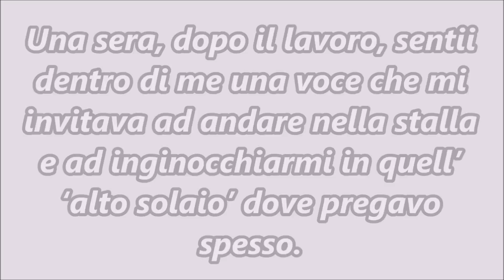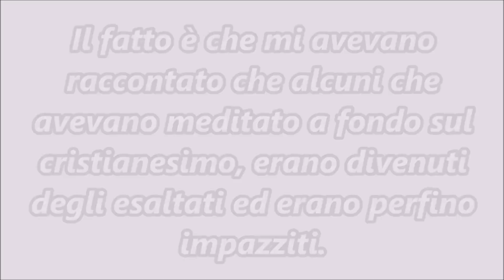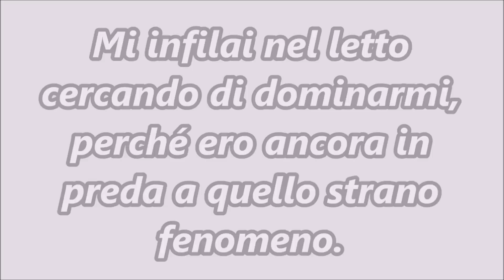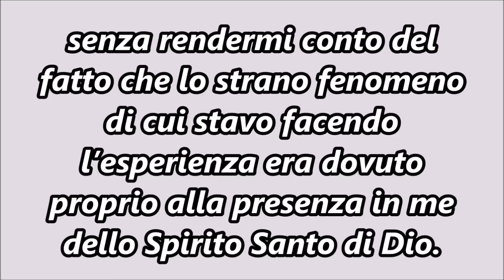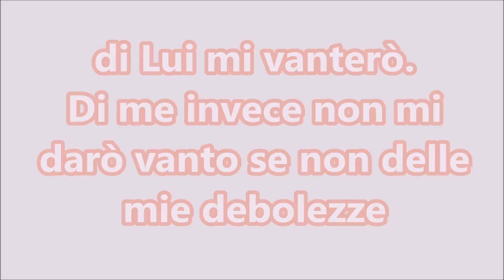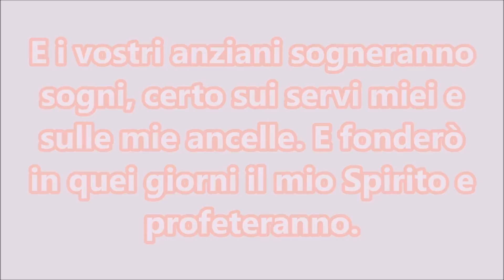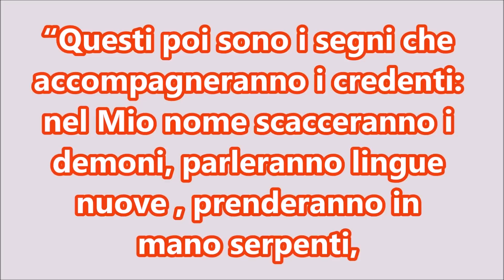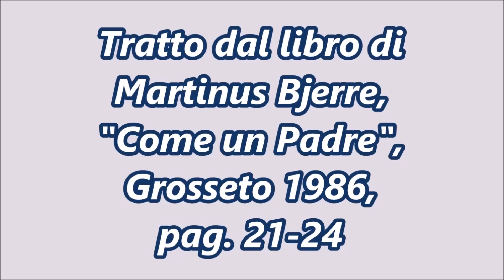Come il Signore battezzò Martinus Bjerre con lo Spirito Santo (testimonianza)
Musica sottofondo: Mozart - Piano Concerto 23 K488 Adagio